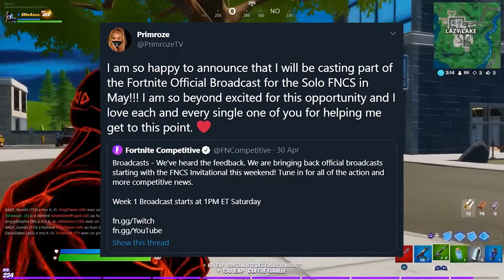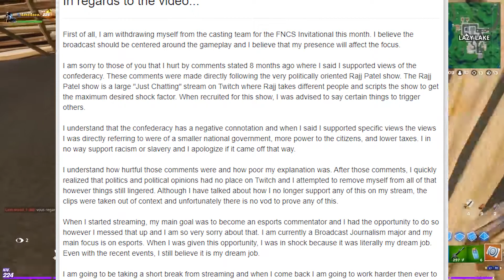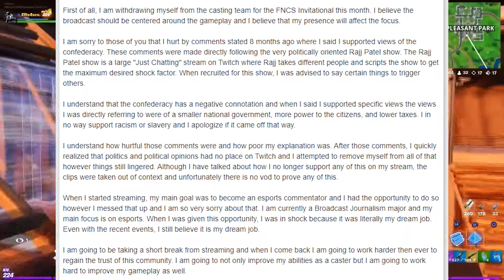FNCS Caster QUITS After A Revealing Video Is Posted Showing Her Views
Use Creator Code Zakky in the Item Shop to support Fortnite Hub